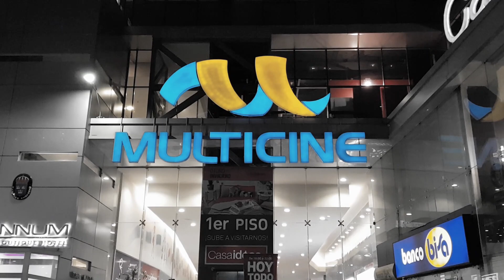Annabelle 3: Viene A Casa Crítica de la pelicula en Bolivia / Opinión / Reseña / Review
Annabelle 3: Viene A Casa, película dirigida por Gary Dauberman y protagonizada por Mckenna Grace, Madison Iseman y Katie Sarife.